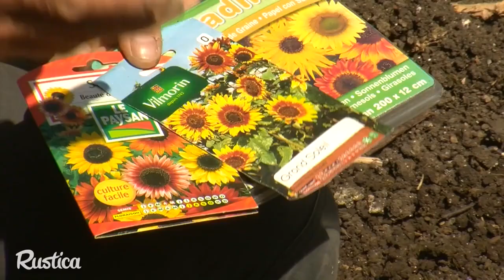Réussir le semis de tournesol d'ornement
Des tuteurs naturels pour vos haricots ? Pourquoi ne pas profiter du tournesol ! Hubert Fontaine nous explique comment semer cette fleur héliotrope qui suit la course du soleil.